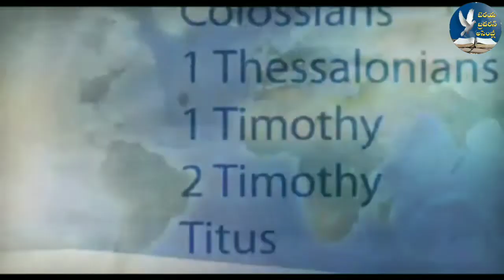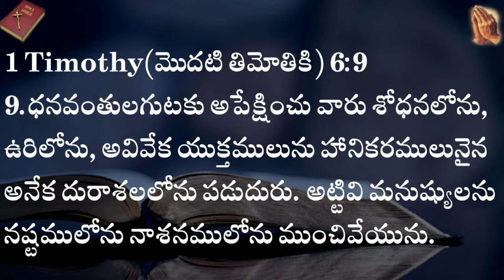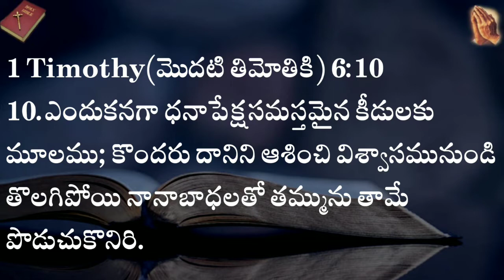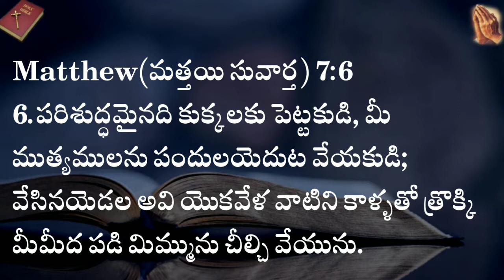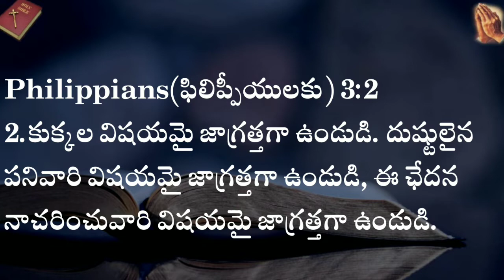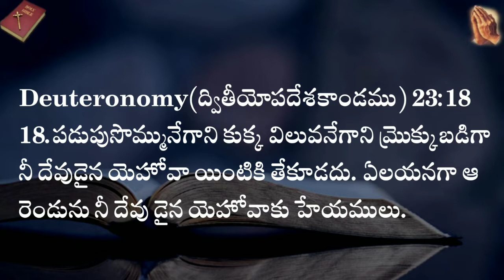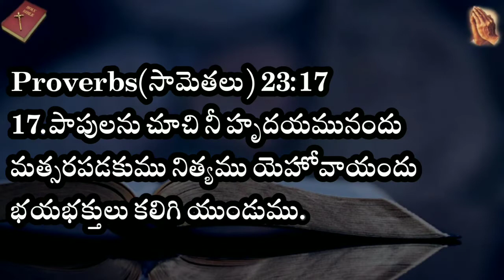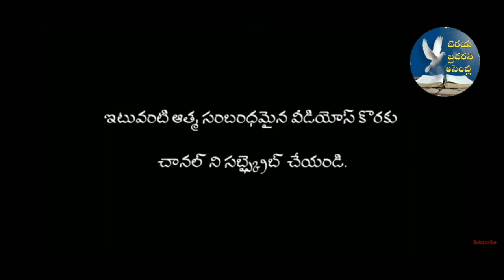PROVERBS 23(1-17) Part -1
Proverbs(సామెతలు) 23:1,2,3,4,5,6,7,8,9,10,11,12,13,14,15,16,17

1.నీవు ఏలికతో భోజనము చేయ కూర్చుండినయెడల నీవెవరి సమక్షమున నున్నావో బాగుగా యోచిం చుము.
2.నీవు తిండిపోతువైనయెడల నీ గొంతుకకు కత్తి పెట్టుకొనుము.
3.అతని రుచిగల పదార్థములను ఆశింపకుము అవి మోసపుచ్చు ఆహారములు.
4.ఐశ్వర్యము పొంద ప్రయాసపడకుము నీకు అట్టి అభిప్రాయము కలిగినను దాని విడిచిపెట్టుము.
5.నీవు దానిమీద దృష్టి నిలిపినతోడనే అది లేకపోవును నిశ్చయముగా అది రెక్కలు ధరించి యెగిరిపోవును. పక్షిరాజు ఆకాశమునకు ఎగిరిపోవునట్లు అది ఎగిరి పోవును.
6.ఎదుటివాని మేలు ఓర్చలేనివానితో కలిసి భోజనము చేయకుము వాని రుచిగల పదార్థముల నాశింపకుము.
7.అట్టివాడు తన ఆంతర్యములో లెక్కలు చూచుకొను వాడు తినుము త్రాగుము అని అతడు నీతో చెప్పునే గాని అది హృదయములోనుండి వచ్చు మాట కాదు.
8.నీవు తినినను తినినదానిని కక్కి వేయుదువు నీవు పలికిన యింపైన మాటలు వ్యర్థములగును.
9.బుద్ధిహీనుడు వినగా మాటలాడకుము అట్టివాడు నీ మాటలలోని జ్ఞానమును తృణీకరించును.
10.పురాతనమైన పొలిమేర రాతిని తీసివేయకుము తలిదండ్రులు లేనివారి పొలములోనికి నీవు చొరబడ కూడదు
11.వారి విమోచకుడు బలవంతుడు ఆయన వారిపక్షమున నీతో వ్యాజ్యెమాడును.
12.ఉపదేశముమీద మనస్సు నుంచుము తెలివిగల మాటలకు చెవి యొగ్గుము.
13.నీ బాలురను శిక్షించుట మానుకొనకుము బెత్తముతో వాని కొట్టినయెడల వాడు చావకుండును
14.బెత్తముతో వాని కొట్టినయెడల పాతాళమునకు పోకుండ వాని ఆత్మను నీవు తప్పించె దవు.
15.నా కుమారుడా, నీ హృదయమునకు జ్ఞానము లభించిన యెడల నా హృదయముకూడ సంతోషించును.
16.నీ పెదవులు యథార్థమైన మాటలు పలుకుట విని నా అంతరింద్రియములు ఆనందించును.
17.పాపులను చూచి నీ హృదయమునందు మత్సరపడకుము నిత్యము యెహోవాయందు భయభక్తులు కలిగి యుండుము.